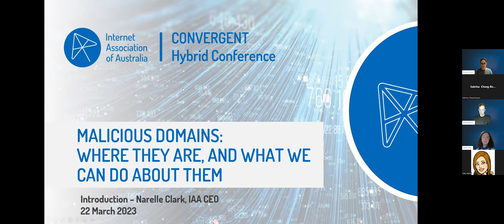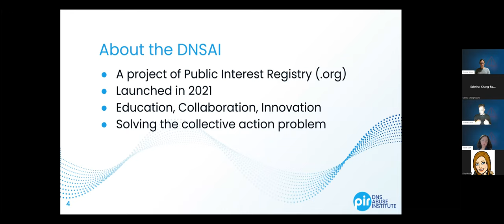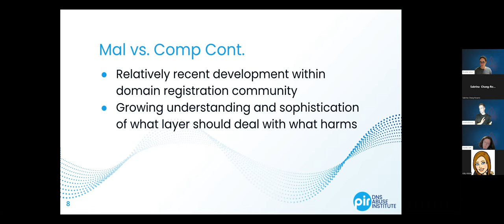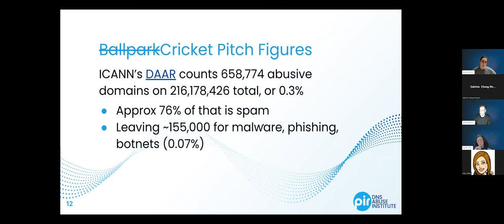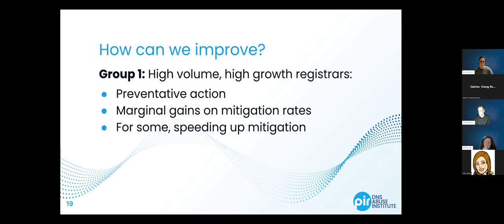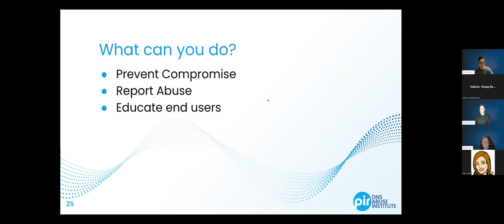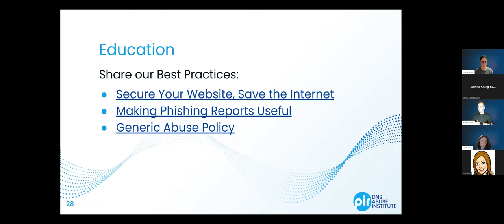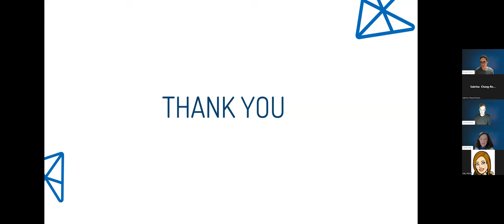IAA Convergent Webinar - Malicious Domains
Hear from experts Graeme Bunton and Rowena Schoo of the DNS Abuse Institute as they give us a practical breakdown on how to categorise online harms, and where we should try and resolve them.

They then take a deep dive into the latest work on abusive domain names, including what makes a domain name malicious, how we can identify them, and what we can do to limit the harm of malicious registrations from the perspective of both internet security practitioners and the average end users.